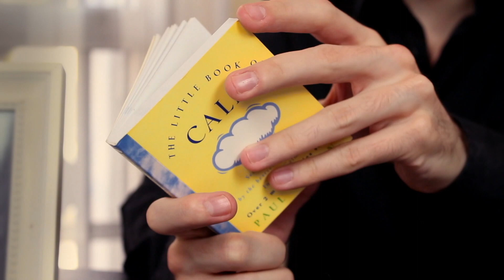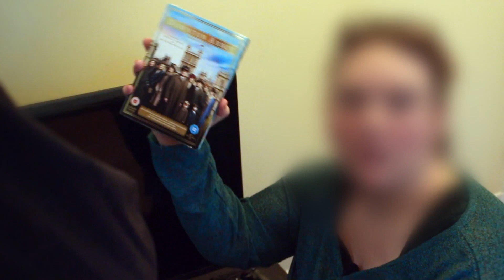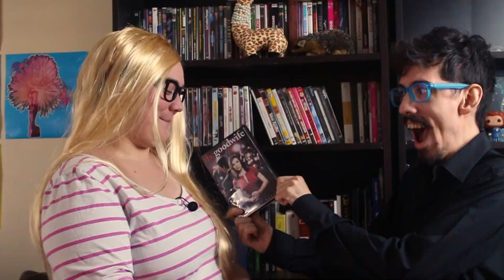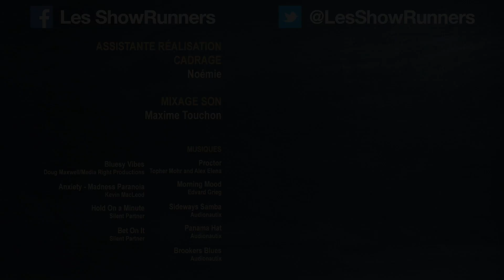Qui sont les Casus des séries télé ?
Merci à tous les casual viewers autour de nous qui ont aidé à construire cet épisode. Dont nos mamans.